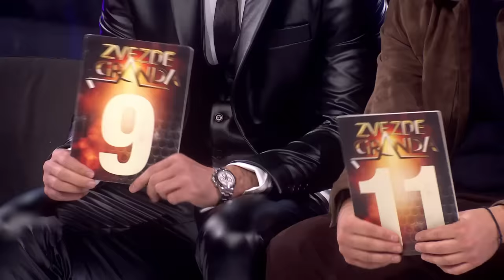Zvezde Granda - Cela Emisija 29 - ZG 2023/24 - 06.04.2024.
Subotom u 21h TV Pink, Nova BIH, Sitel

0:00 Intro
5:52 Dejan Dačević - Princ na konju belom (Šaban Šaulić)
🎵M:Šaban Šaulić
📜T:Milenko Jakšić
🎹A:Milorad Mića Nikolić
8:24 Rijad Rahmanović - Gdje su sada (Šerif Konjević)
🎵M:Miodrag M. Ilić
📜T:Milenko Jakšić
🎹A:Južni Vetar
10:16 Dejan Dačević - Oženjen sam (Dejan Matić)
🎵M:Branislav Samardžić
📜T:Branislav Samardžić
🎹A:Zlatko Zlaja Timotić
12:39 Rijad Rahmanović - Izađi mala (Ferid Avdić)
🎵M:Ibrahim Mangafić
📜T:Ibrahim Mangafić
🎹A:L. Bošković
32:50 Aleksandra Ivanov - Što to bješe ljubav (Oliver Dragojević (piano ver.))
🎵M:Aleksandar Radulović Futa
📜T:Marina Tucaković
🎹A:Aleksandar Radulović Futa
35:28 Adela Smajlović - Jutro (Jelena Tomašević)
🎵M:Željko Joksimović
📜T:Aleksandra Milutinović
🎹A:Željko Joksimović
37:47 Aleksandra Ivanov - A i ti me iznevjeri (Bijelo Dugme (ver. Teške Industrije)
🎵M:Goran Bregović
📜T:Goran Bregović
🎹A:Goran Bregović
40:11 Adela Smajlović - Podseti me (Marija Šerifović)
🎵M:Saša Milošević Mare
📜T:Saša Milošević Mare
🎹A:Saša Milošević Mare
53:27 Elsan Pilica - Hajdemo dalje moja tugo (Sinan Sakić)
🎵M:Miodrag M. Ilić
📜T:Stevan Stevica Spasić
🎹A:Josip Boček
56:02 Miki Sekulovski - Sve još miriše na nju (Parni Valjak)
🎵M:Husein Hasanefendić
📜T:Husein Hasanefendić
🎹A:Parni Valjak
58:27 Elsan Pilica - Nemoj druže (Šerif Konjević)
🎵M:Saško Nikolić
📜T:Saško Nikolić
🎹A:Milan Miletić ​
1:00:26 Miki Sekulovski - Zašto praviš slona od mene (Dino Dvornik)
🎵M:Dino Dvornik
📜T:Zlatan Stipišić Gibonni
🎹A:Dino Dvornik / Songkillers
1:15:30 Andrijana Petrushovska - Uđi slobodno (Lepa Brena)
🎵M:Aleksandar Milić Mili
📜T:Ljiljana Jorgovanović / Marina Tucaković
🎹A:Aleksandar Milić Mili
1:17:51 Antonija Čerkez - Đavo (Ana Nikolić)
🎵M:Steva Simeunović
📜T:Steva Simeunović
🎹A:Goran Ratković Rale
1:19:50 Andrijana Petrushovska - Ti me ne voliš (Negativ)
🎵M:Ivana Pavlović
📜T:Ivana Pavlović / Gordan Kopil
🎹A:Negativ
1:30:56 Mirza Pandur - Kuća puna naorda (Zdravko Čolić)
🎵M:Zdravko Čolić
📜T:Zlatan Stipišić Gibonni
🎹A:Nikša Bratoš
1:33:40 Lazar Živanović - Pazi se (Muzika iz filma Južni Vetar)
🎵M:Slobodan Veljković Coby, Teya Dora
📜T:Slobodan Veljković Coby, Teya Dora
🎹A:Slobodan Veljković Coby
1:36:24 Mirza Pandur - Morski vuk (Oliver Dragojević i Tony Cetinski)
🎵M:Guido Mineo
📜T:Dragan Lukić / Robert Pilepić
🎹A:Guido Mineo
1:38:51 Lazar Živanović - Ranjena zver (Željko Joksimović)
🎵M:Željko Joksimović
📜T:Marina Tucaković
🎹A:Željko Joksimović
1:41:39 Šejla Zonić - Moje si nebo (Adil)
🎵M:Bojan Vasić / Adil
📜T:Jelena Trifunović
🎹A:Mehmethan Disbudak
1:53:51 Vanja Ivanović - Zaspo Janko (Narodna pemsa)
🎵M:Tradicional
📜T:Tradicional
🎹A:Tradicional
1:56:26 Šejla Zonić - Cvetaju lipe (Kemal Malovčić)
🎵M:Miodrag M. Ilić
📜T:Miodrag Radomirović
🎹A:Miodrag M. Ilić / Sava Bojić / Perica Zdravković
1:58:43 Vanja Ivanović - Imam pesmu da vam pevam (Lepa Brena)
🎵M:Radivoje Rade Krstić
📜T:Zoran Matić
🎹A:Kornelije Kovač
2:12:26 Dino Suljić - Zabluda (Željko Joksimović i Tony Cetinski)
🎵M:Željko Joksimović
📜T:Luka Bulić
🎹A:Željko Joksimović
2:14:26 Samed Dželo - Volim te (Leo Martin)
🎵M:Peđa Medenica
📜T:Peđa Medenica
🎹A:Endži Mavrić
2:16:26 Dino Suljić - Srna i vuk (Giuliano)
🎵M:Tomislav Mrduljaš
📜T:Tomislav Mrduljaš
🎹A:Tomislav Mrduljaš
2:18:21 Samed Dželo - Oči jedne žene (Predrag Živković Tozovac)
🎵M:Predrag Zivkovic Tozovac
📜T:Budimka Zivkovic
🎹A:Slavko Cale Mitrovic
2:28:44 Atomska Mina - Dodiri od stakla (Nina Badrić)
🎵M:Aleksandra Milutinović
📜T:Aleksandra Milutinović
🎹A:Ante Gelo
2:31:19 Milica Živković - Ja te pjesmom zovem (Hanka Paldum)
🎵M:Marin Radić
📜T:Hilmo Mujić
🎹A:Julio Marić
2:33:46 Atomska Mina - Isuse (Ceca Ražnatović)
🎵M:Oliver Mandić
📜T:Marina Tucaković
🎹A:Aleksandar Radulović Futa
2:35:36 Milica Živković - Poludelo srce (Zlata Petrović)
🎵M:Paško Handanović
📜T:Radmila Mudrinić
🎹A:Endži Mavrić
2:46:56 Boban Bole Lazić - Daleko negde ko zna gde (Slavko Banjac)
🎵M:Miša Mijatović
📜T:Vesna Petković
🎹A:Miša Mijatović
2:49:23 Omar Džaferoski - Zelena si rijeka bila (Zdravko Čolić)
🎵M:Kemal Monteno
📜T:Kemal Monteno
🎹A:Ranko Rihtman
2:51:36 Boban Bole Lazić - I kad me svi zaborave (Marinko Rokvić)
🎵M:Steva Simeunović
📜T:Steva Simeunović
🎹A:Aleksandar Radulović Futa
2:53:50 Omar Džaferoski - A šta da radim (Dejan Cukić)
🎵M:Branimir Džoni Štulić
📜T:Branimir Džoni Štulić
🎹A:Branko Isaković / Dejan Cukić / Vladimir Mitrić / Saša Lokner